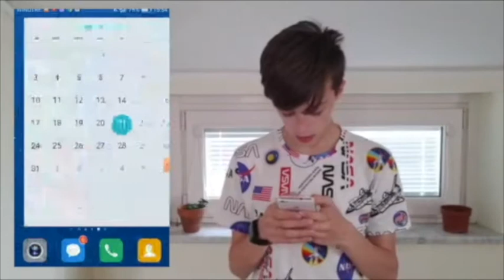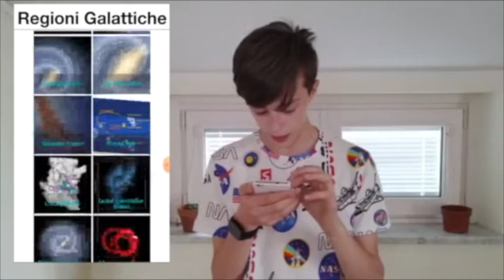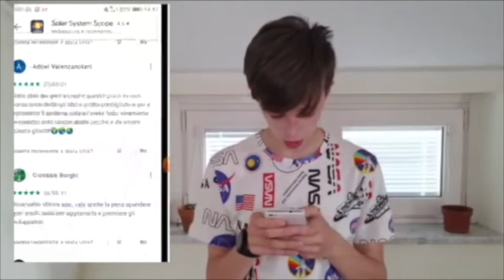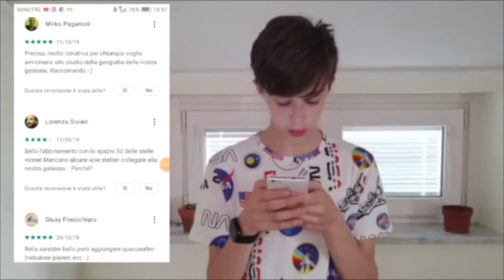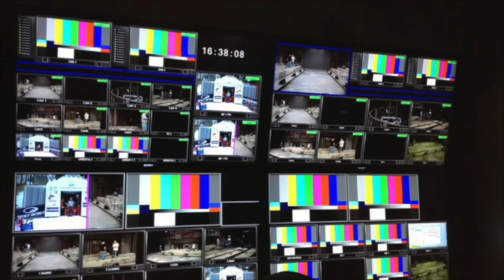app astronomiche #1 come andrà a finire?